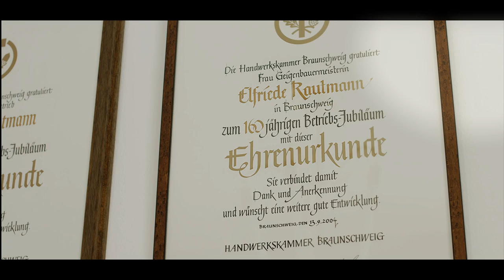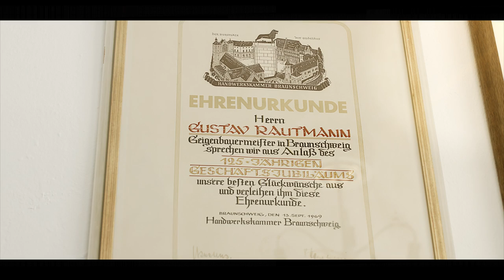Rautmann Geigenbau / Image-Doku-Portrait // MEDIADRIVE Videoproduktion Braunschweig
Made in Braunschweig: Rautmann Geigenbau / Imagefilm, Dokumentation, Portrait. (2016)

Produktion: MEDIADRIVE Kommunikationsdesign, Braunschweig

Image-Doku-Portrait “Made in Braunschweig: Rautmann Geigenbau“

Rautmann ist der Name einer Geigenbauer-Familie aus Braunschweig, deren Werkstatt 1844 gegründet wurde.
Sie wurde bis zum Tode Elfi Rautmanns Anfang Dezember 2008 in der fünften Generation fortgeführt und ist damit die älteste Geigenbauwerkstatt Deutschlands.

Nach über 160-jähriger Familien- und Unternehmenstradition verstarb Ende 2008 mit Elfie Rautmann, nicht nur die erste Frau an der Unternehmensspitze, sondern auch die letzte Rautmann, die das Unternehmen leitete.
In der Familie konnte kein Nachfolger für die Fortführung des Traditionsbetriebes gefunden werden.
Erst im Sommer 2013 gelang es, mit Geigenbauer Matthias Vorbrodt aus Wernigerode einen qualifizierten Nachfolger für die Unternehmensfortführung zu gewinnen.

MEDIADRIVE Filmproduktion & Videoproduktion Braunschweig:
Imagefilm, Produktfilm, Messefilm, Werbefilm, Videospot, Flugaufnahmen, Luftaufnahmen, Videoblog, POS Video, Erklärvideo, Kinowerbung, Eventdokumentation, Eventvideo, Musikvideo, Recruiting Video, Schulungsvideo, Unternehmensfilm, Corporate-TV.